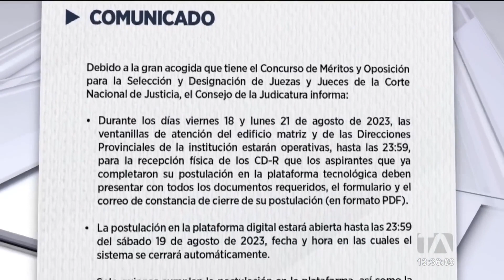Solo 41 de las 311 postulaciones para el concurso de jueces están en firme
Hasta el lunes 21 de agosto de 2023 los postulantes al cargo de jueces nacionales podrán completar su documentación con la entrega de un CD. Por: Daniela Valencia